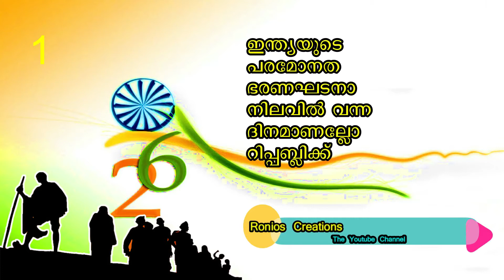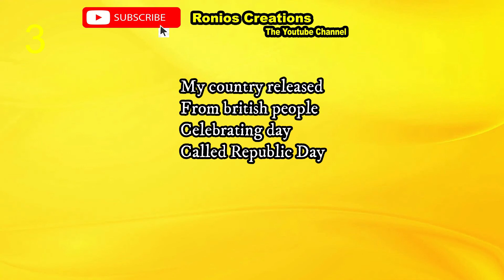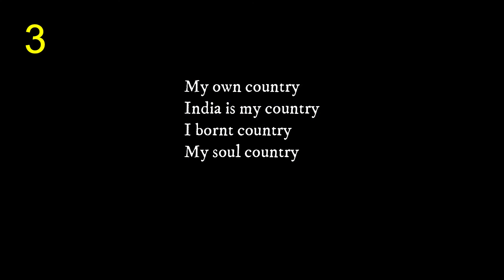Republic Day Songs Malayalam|New latest Republic day song 2022|With Lyrics|Patriotic Song|For Kids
Republic Day Song Malayalam | Action Song Malayalam With Lyrics | Patriotic Song | For Kids Students | 2021 | New | Latest | Special | റിപ്പബ്ലിക് ദിന പാട്ട് | Republic Day songs | India Songs | Indian Songs | Independence Day Songs | Republic Day Parade | Republic Day Dance | Simple Song | Malayalam Song

Warning

Copyright@ Ronios Creations